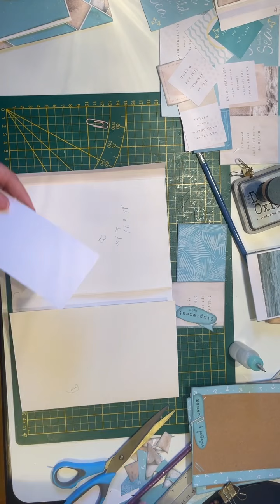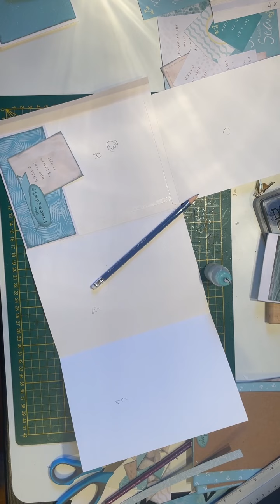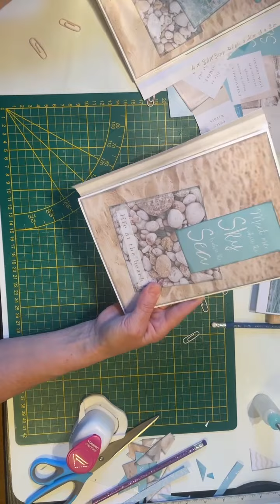Partie 3 de l’album vacances en mer avec un bloc de chez Action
Bonjour bonjour, voici la suite de l’album, je vous souhaite un bon visionnage.